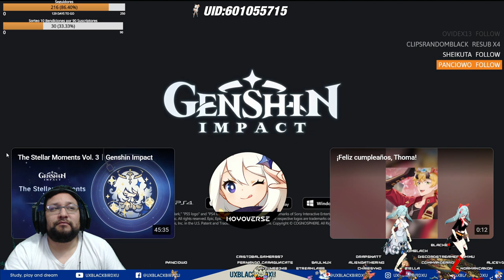Mi reaccion al Avance de la trama de Genshin Impact - Alhacén: Duda y taciturnidad